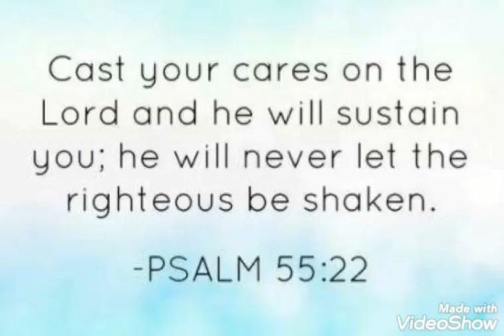Cast your cares on the Lord and